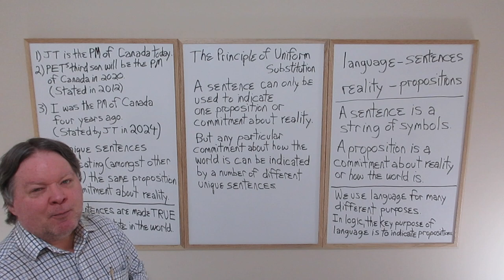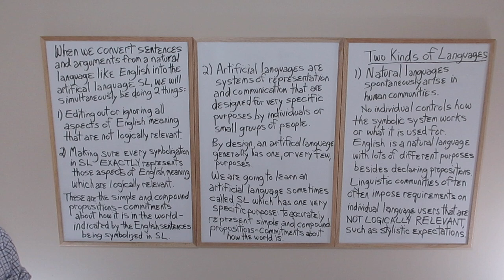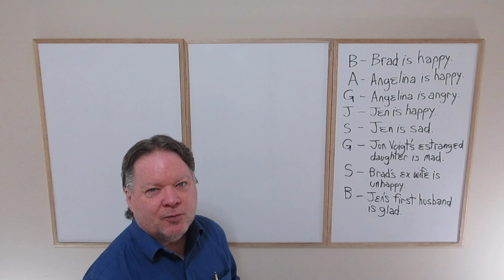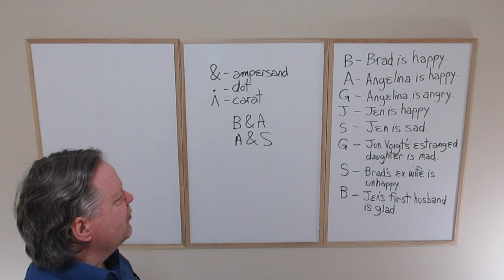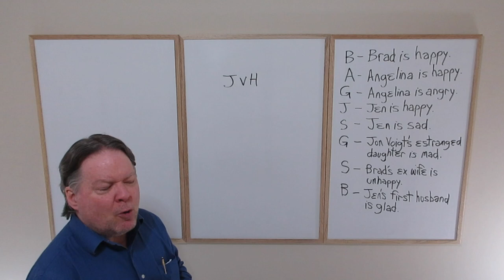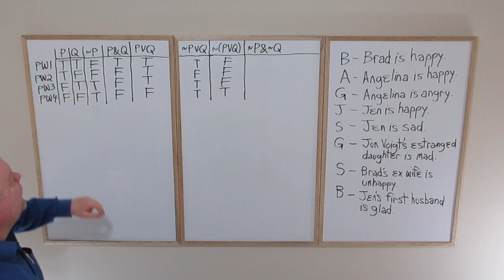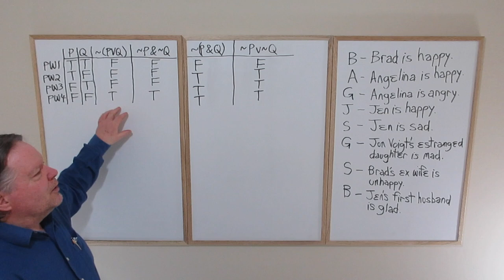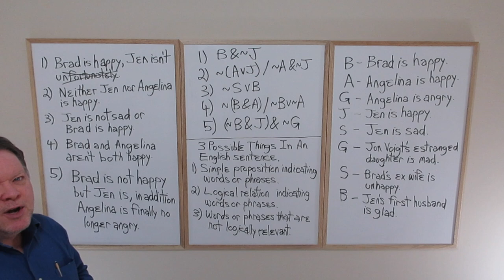WF - Basic Logic - L2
This video is about WF - Basic Logic - L2